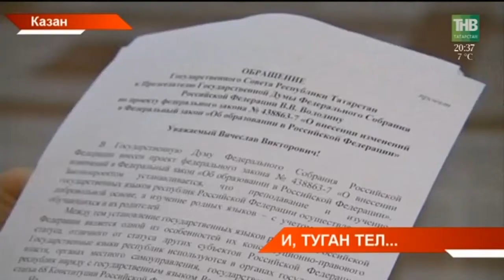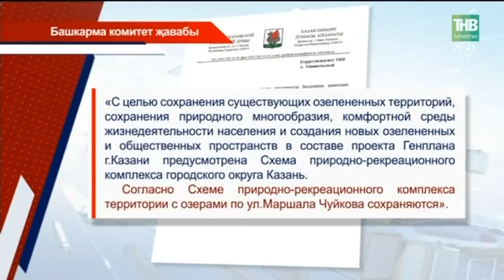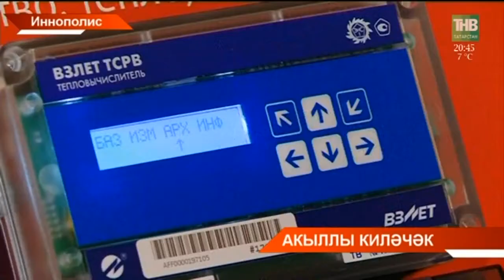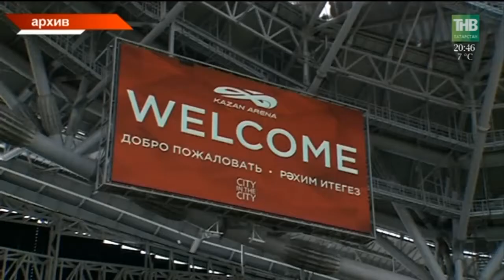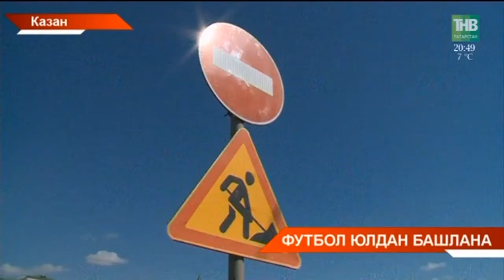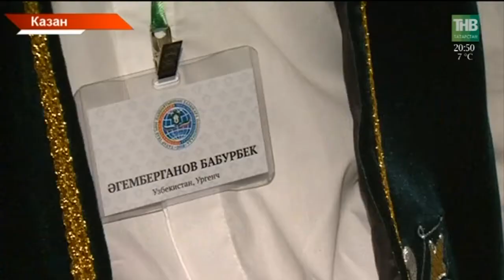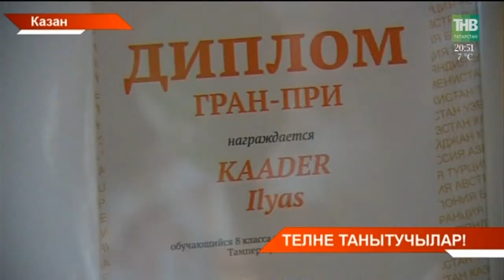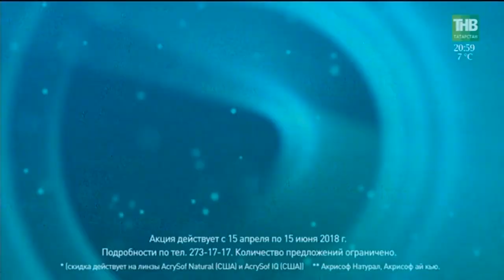Татарстан хәбәрләре 25/04/18 ТНВ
Таяну ноктасы. В эфире: пн, вт, ср, чт - 19:00

7 дней. В эфире: вс - 19:30, 21:30

Координаты:
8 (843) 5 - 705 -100